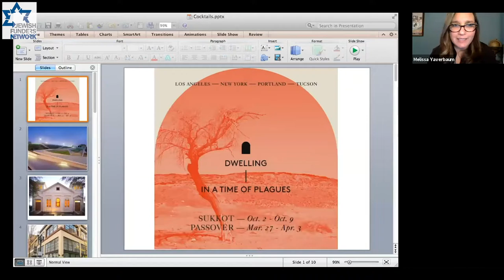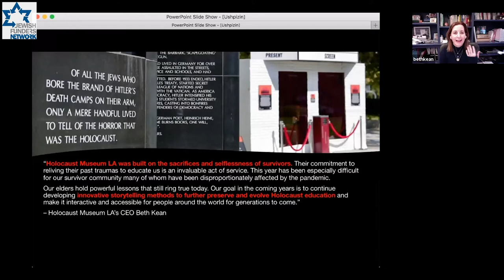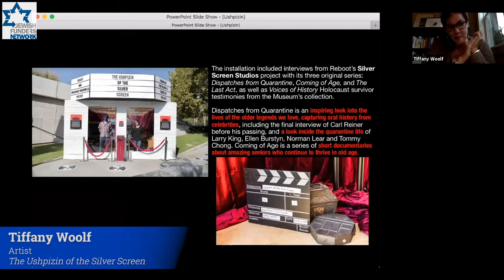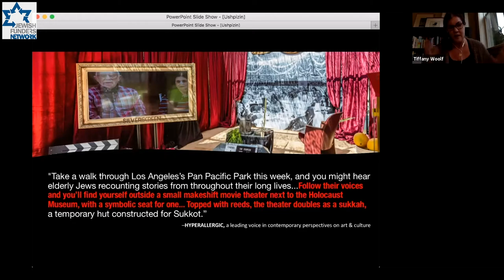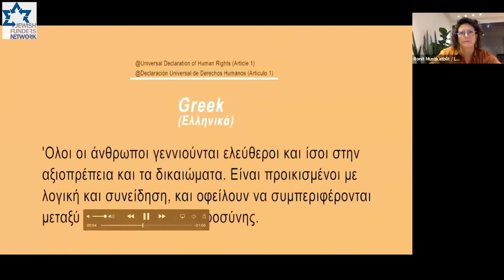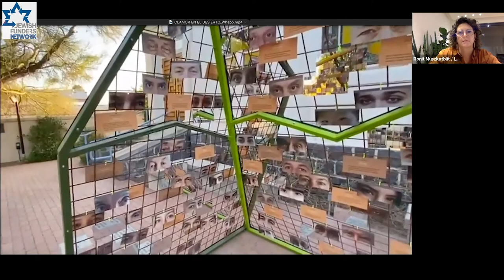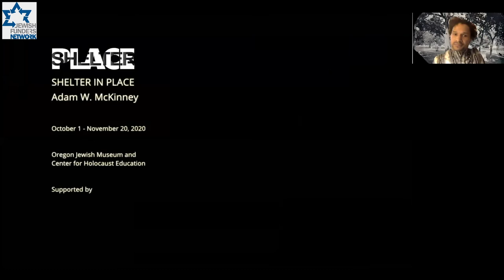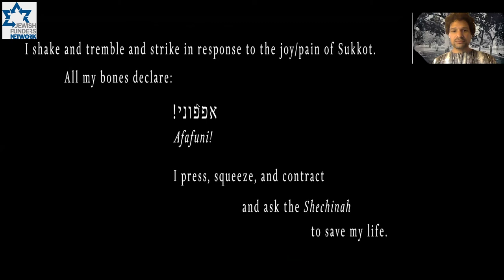CANVAS Presents: Cocktails at the Museum (November 10, 2020)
An Outside-In Exhibition + Interactive Artist Conversation Featuring Dwelling in a Time of Plagues Works

*Clamor in the Desert by Mirta Kupferminc
*Shelter in Place by Adam W. McKinney
*The Ushpizin of the Silver Screen by Tiffany Woolf

With Reflection and Commentary from CANVAS Founder Lou Cove + Funding Partners

The Jim Joseph Foundation • The Peleh Fund • The Righteous Persons Foundation • The Klarman Family Foundation • The Charles & Lynn Schusterman Foundation

Join us for an evening of art and philanthropy — an evening far outside your typical Zoom experience — where we will tour the coast-to-coast exhibition Dwelling in a Time of Plagues with the artists and museum directors whose collaborative work caught the attention of the art world and received global acclaim this Sukkot.

Dwelling in a Time of Plagues is a Jewish creative response to real-world plagues of our time funded by CANVAS, a Jewish arts and culture funding collaborative incubated by JFN.